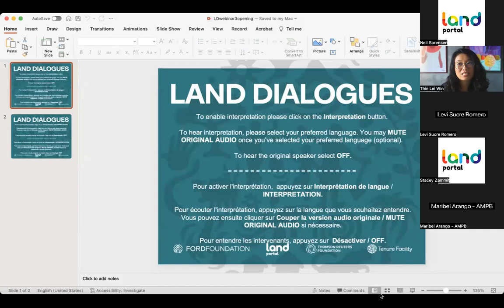Carbon markets and Indigenous lands: The importance of free, prior and informed consent